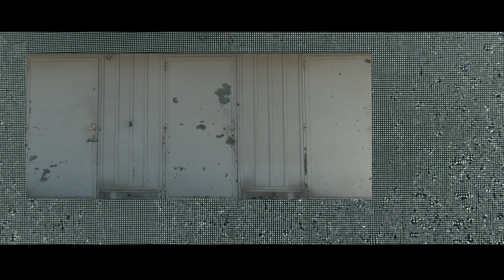A Purple Umbrella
Experimental short film, mixing images and sounds to create the atmosphere of the first impression of Krško by ESE volunteer Lúa López Ribes.